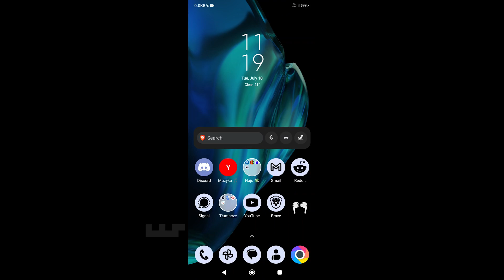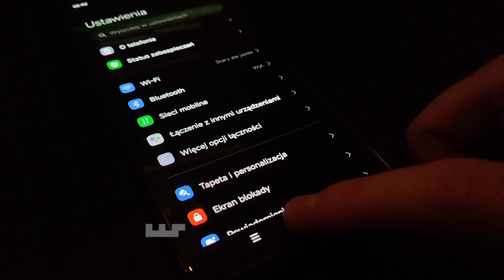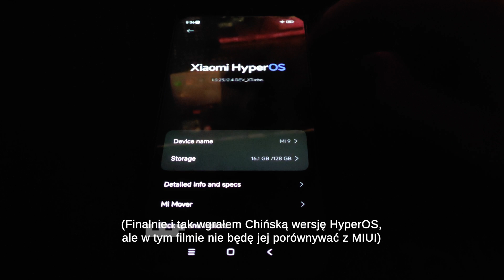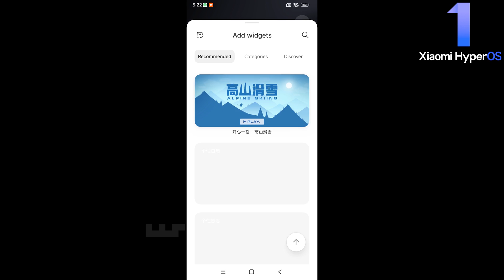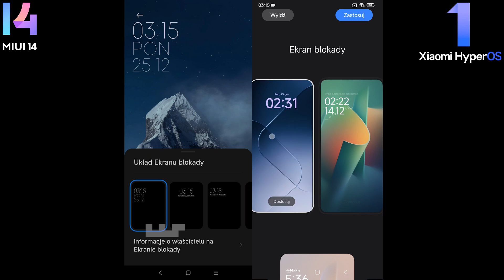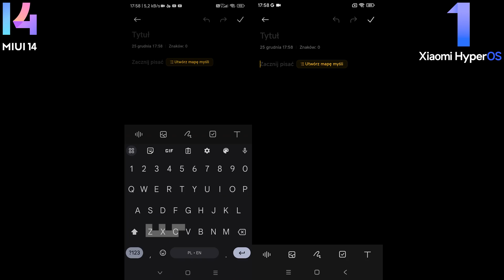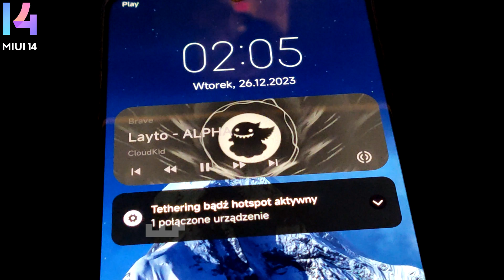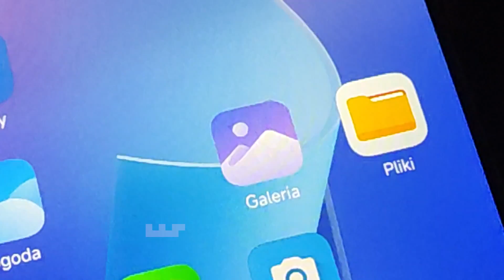Porównanie MIUI 14 (xiaomi.eu) z HyperOS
W dzisiejszej audycji postanowiłem przedstawić różnice pomiędzy systemami operacyjnymi MIUI by xiaomi.eu 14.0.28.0.TMNCNXM Stable oraz HyperOS by xiaomi.eu 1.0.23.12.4.DEV (port na Mi 9).

Ten film jest małą aktualizacją do poprzedniego filmu o porcie HyperOS na Mi 9. Postanowiłem ponownie zrobić porównanie MIUI do HyperOS, gdyż w poprzednim filmie porównanie nie było wystarczająco klarowne, ze względu na inną wersję MIUI na moim POCO F5 Pro (telefony Poco domyślnie mają tak zwane MIUI for POCO z paroma rzeczami innymi niż zwykłe MIUI). Oprócz tego zabrakło porównania niektórych innych rzeczy (np. animacji bootowania, powiadomienia z odtwarzaczem muzyki) oraz niektóre rzeczy  zaczęły funkcjonować normalnie (np. Androidowy easter egg, aczkolwiek trzeba zaznaczyć, że z jakiegoś powodu ten nie uruchamiał się na chińskiej wersji HyperOS, a na EU już tak; nie wiem z czego to wynika, czy jest to specjalnie, czy jest to jakiś błąd).